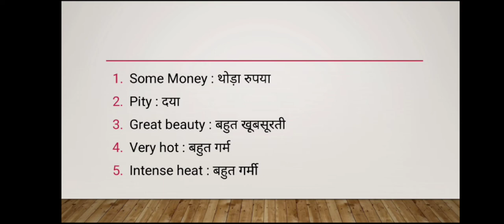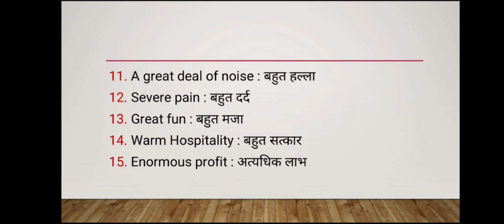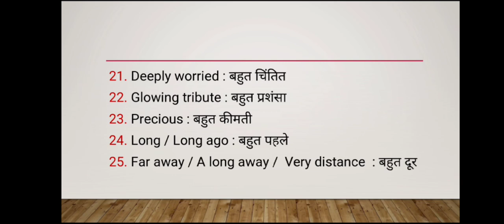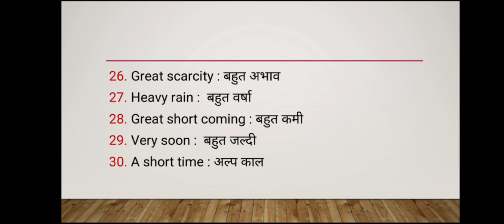Basic English Vocabulary Part - 27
6. Irrational numbers

8. Trigonometry table

9. Basic Algebra formula